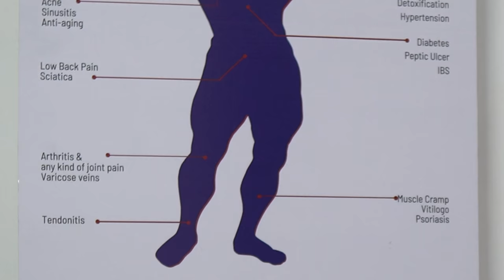হারিয়ে যাওয়া একটি সুন্নাহ । The Ancient Treatment method reinvented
হারিয়ে যাওয়া একটি সুন্নাহ নিয়ে অসাধারণ উদ্যোগ নিয়েছেন বাংলাদেশের কিছু ডাক্তার। Doctor's Cupping Corner আপনার ফ্রি Consultation Session বুক করতে এ যোগাযোগ কল করুন 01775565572 নাম্বারে। KGP20 কোডটি ব্যবহার করলে পেয়ে যাচ্ছেন ২০% ইন্সটান্ট ডিসকাউন্ট।